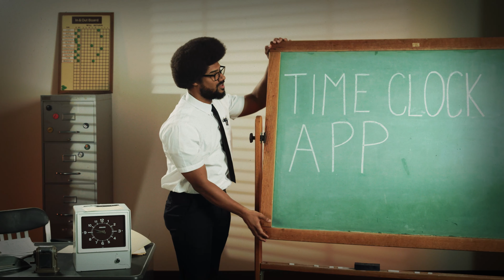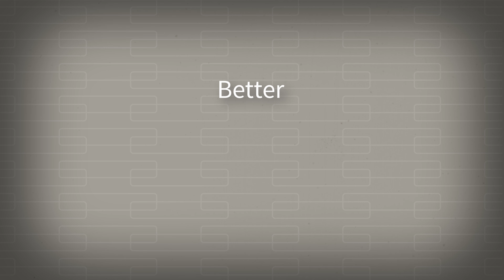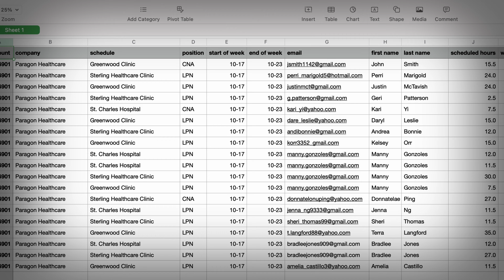Best Employee Time Clock App For Tracking Timesheets | When I Work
The employee time clock app by When I Work is transforming how businesses manage timesheets.

Say goodbye to manual time tracking and hello to efficient and accurate employee time tracking with the When I Work employee time clock app.

This powerful tool allows employees to clock in and out from their smartphone or computer, and managers can easily view and approve timesheets from anywhere. This helps businesses save time and avoid payroll headaches.

With geofencing, you can ensure that employees are clocking in from the correct location, and you'll never have to worry about missed punches again with real-time notifications.

Give your business the boost it needs with the When I Work employee time clock app.

Want to learn more about the best time clock apps? You’ll find it in our blog post on the top five time clock apps

Looking to learn more about improving employee productivity? Check out the guide to employee productivity tracking software

To learn more about the best employee time tracking apps for busy managers, check out this blog post

Timestamps:
0:00 There's a much easier way to track time
0:40 Your guide to time clock apps
0:49 The importance of a time clock app
1:07 Early clock in prevention
1:25 Faster and easier time tracking
1:56 Get a handle on labor costs and overtime
2:30 Try the When I Work time clock app at wheniwork.com